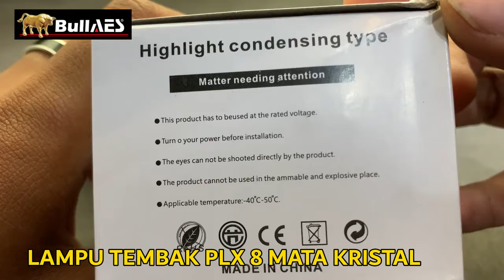1004 LAMPU TEMNBAK PLX 8 MATA KRISTAL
SELAMAT PAGIII .. SIANG .. MALAM .. BOS QU ...

Jangan banyak ragu dan sungkan BOs Qu. Langsung order di Marketplace kita. Gak pakai Ribet Langsung Borong..

DLL atau ke Toko bullaes aja langsung dijamin kita kasih yang terbaik buat kalian para customer.
Ikutin info terupdate tentang perlampuan duniawi yang keren-keren